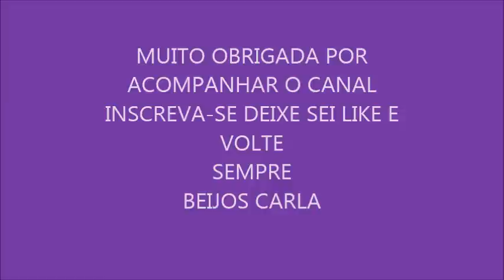HIDRATAÇÃO, NUTIÇÃO, UMECTAÇÃO E MUITO MAIS, TUDO EM CREME SÒ!!!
Neste vídeo venho mostrar as maravilhas que este creme hidrabell traz aos cabelos, contém quinoa, óleo de coco e proteínas de baobá. Explico um pouquinho de cada um, espero que vocês gostem, mais informações do produto no blog link abaixo. Obrigada todos que acompanham o canal voltem sempre. Beijos Carla!!!